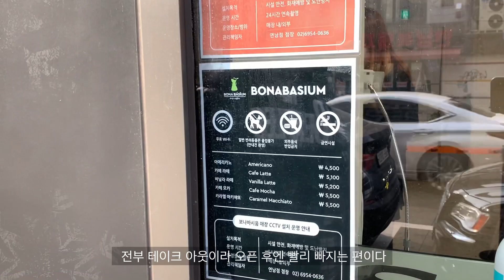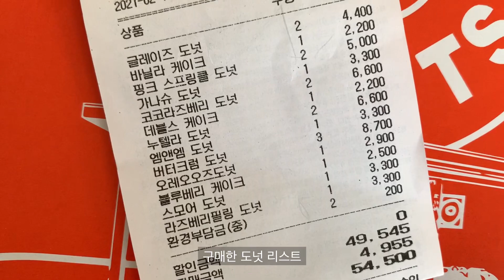vlog 연남동 맛집✨랜디스 도넛 19개 뿌수기!!🍩 Randy's donuts 주말 웨이팅 자유로운 로우니 브이로그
그 유명한 랜디스 도넛 뿌수고 오기ㅠ
웨이팅 장난 없ㅅ어